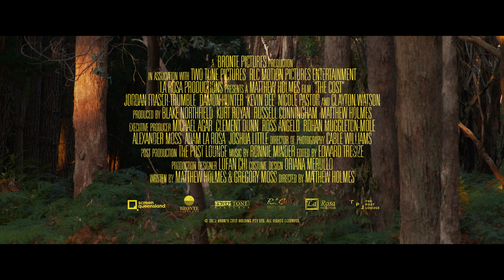The Cost of Vengeance Trailer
Two ordinary men abduct a recently released felon who committed an horrific crime many years before, intent on dispensing their own brutal justice. But the implications of their vigilantism take a heavy toll and events spiral out of control.